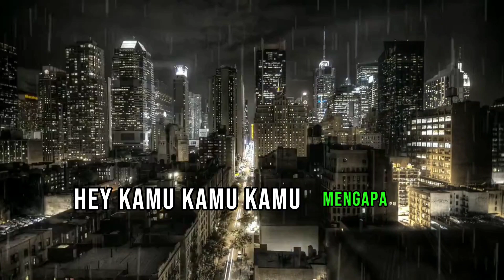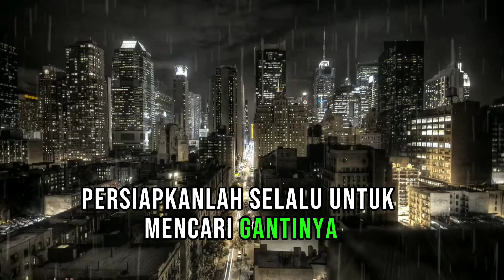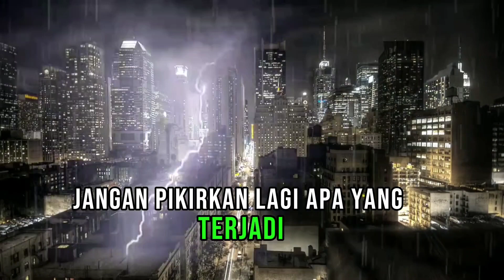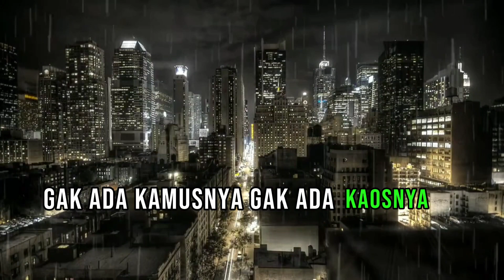KUMPULAN LIRIK LAGU MARDIAN MUSIC VOL 62